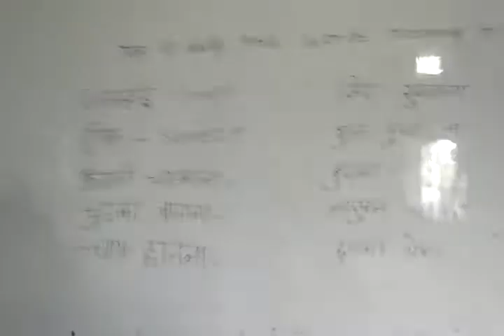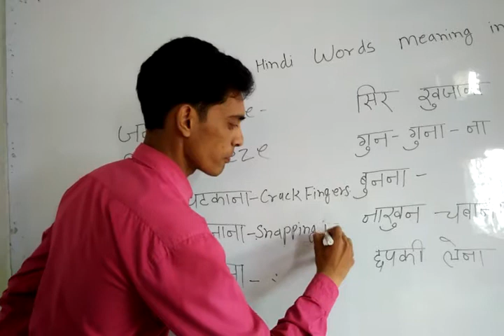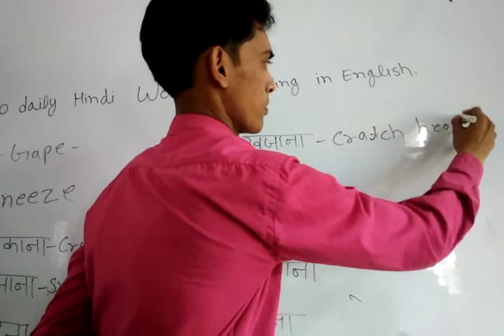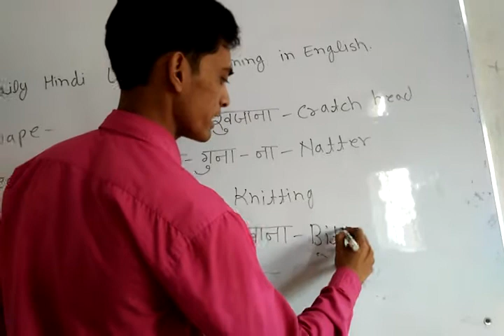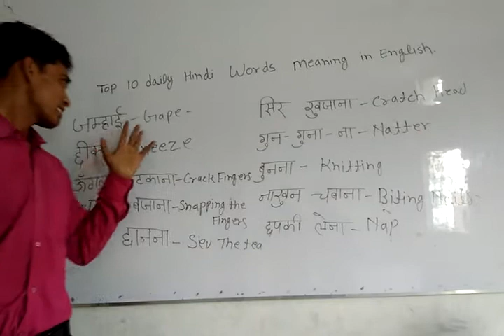Useful Hindi words in English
Top 10 daily Hindi words meaning in English